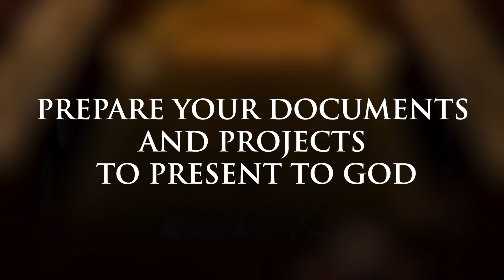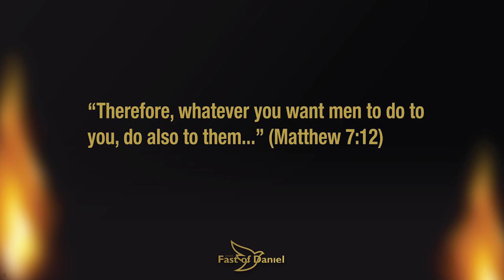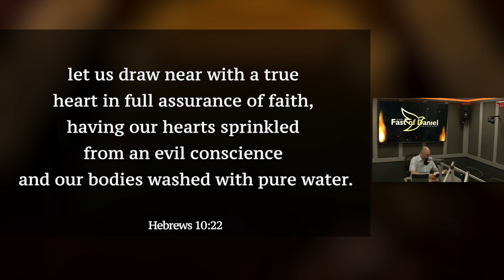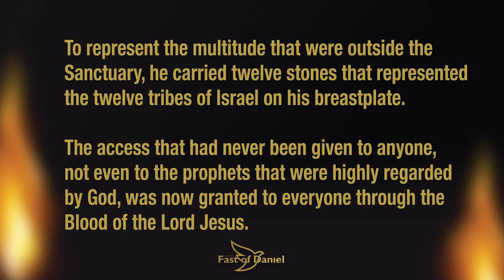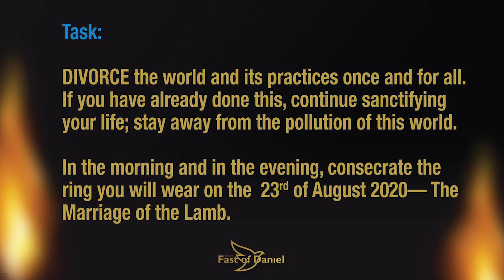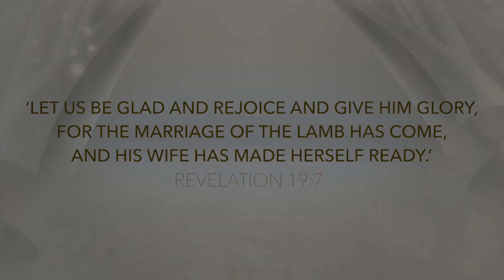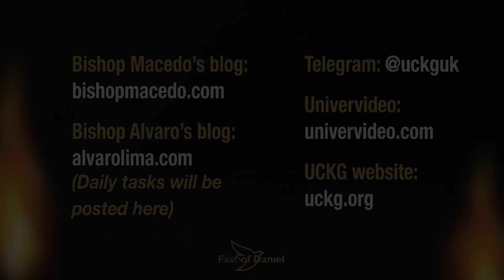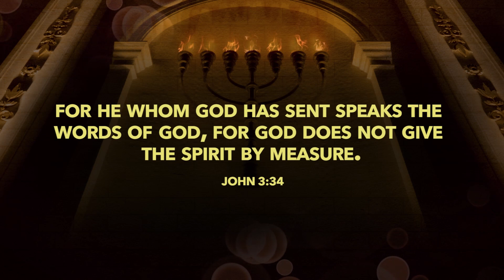BE INSPIRED 17 08 2020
It’s a new week! Watch ‘Be Inspired’ as we present your plans and projects to God in prayer. We will also be blessing our rings in preparation for the great day of the Marriage of the Lamb.